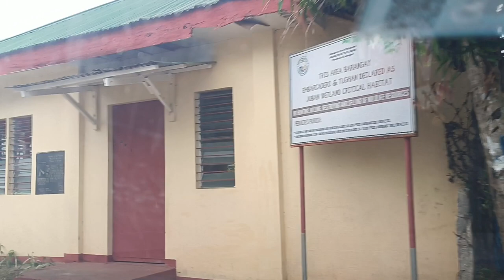Embarcadero Seawall to Tughan Fishport Juban Sorsogon